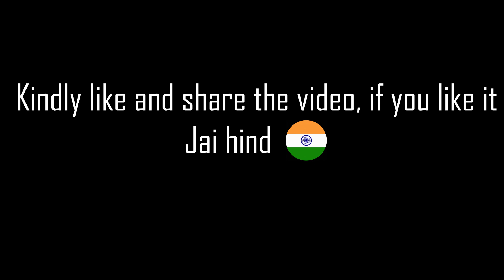Foreigners Reactions to India's Lal Bahadur Shastri Statue in Uzbekistan ? | Truth of his death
In this video, I am exploring monument of India's second prime minister, Lal Bahadur Shastri ji Monument in Tashkent. I told about the story of his death and most possible and true reason of his death. I asked foreigners (Uzbek people) about Lal bahadur Shastri Monument and recorded their reaction on that.